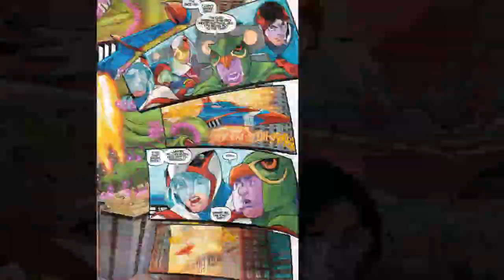Gatchaman #2 Comic Review: Galactor has a secret agenda!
GATCHAMAN #2, by Mad Cave Studios on 7/31/24, uncovers a dastardly plot by Galactor to kidnap the world's greatest scientists, sowing mass destruction in the process.

Read this comic

0:00 Intro
0:00 Recap of Previous Issue
0:00 Synopsis of This Issue
0:00 Art Quality
0:00 Bigger Picture
0:00 Final Thoughts
0:00 Score